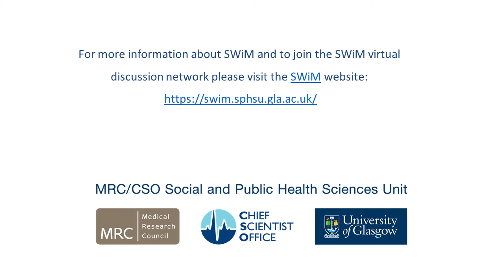SWiM reporting guideline: introduction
This is the introductory video for an online learning module on SWiM (Synthesis Without Meta-analysis) reporting guideline.
Presenters:
Hilary Thomson, Senior Research Fellow, University of Glasgow; Join Co-ordinating Editor, Cochrane Public Health
Mhairi Campbell, Research Associate, University of Glasgow